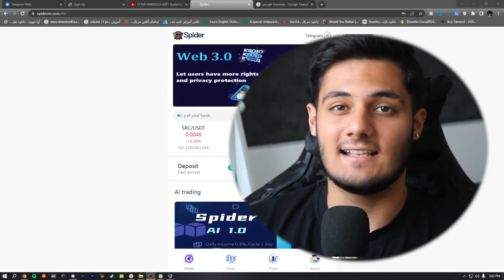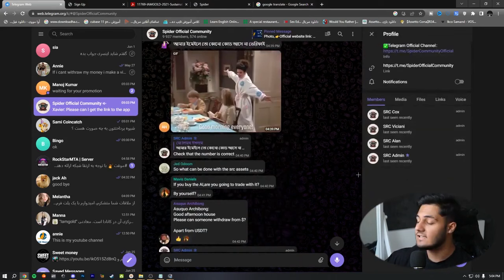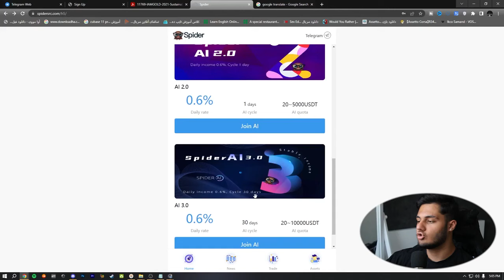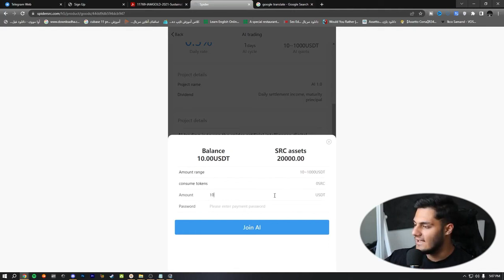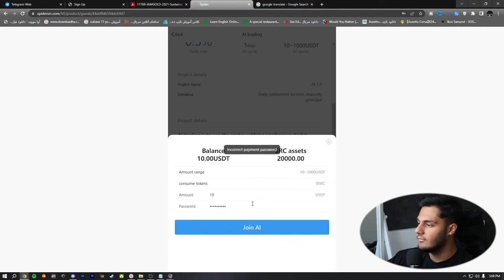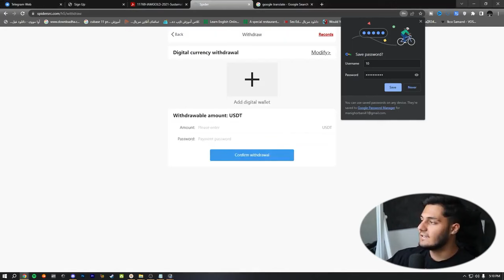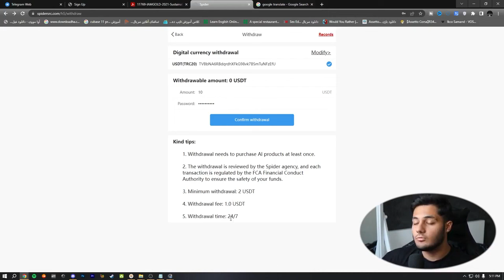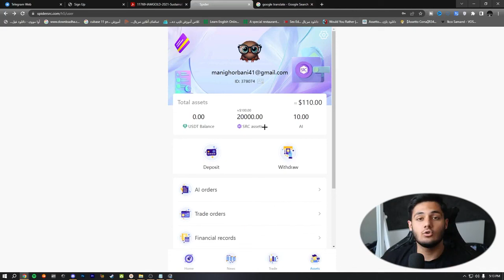آموزش کسب درآمد دلاری آنلاین رایگان | فقط با ثبت نام $100 قابل برداشت بگیر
داخل این ویدیو میخوام بهتون آموزش کسب درآمد دلاری آنلاین رایگان آموزش بدم  و  با استفاده از این روش میتونید خیلی راحت فقط با ثبت نام $100 قابل برداشت بگیر